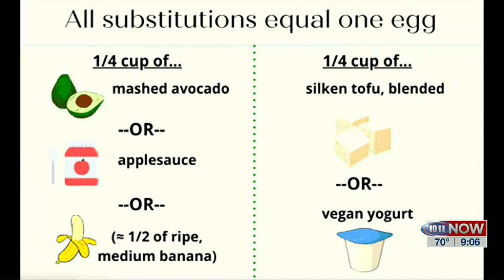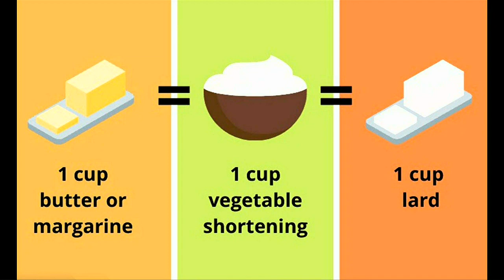Pure NE Paula Peterson - Substitutions in kitchen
CommonGround volunteer Paula Peterson visits with Pure Nebraska about several ingredient substitutions while cooking and baking a recipe. Watch and learn.